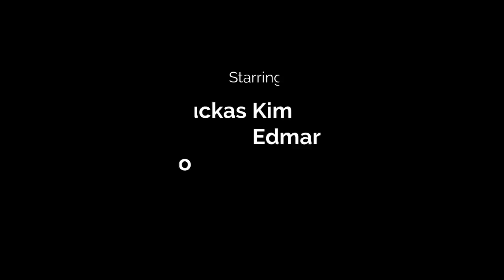Luckas Kim - Brincando com Fogo (Music Video)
Brincando com fogo uhhhhh

Depois de muita espera Brincando com Fogo está entre nós!
Eu estou muito agradecido a todo o carinho das pessoas, e da ansiedade para a liberação desse clipe. Tivemos muitos contra-tempos, por isso demorou para sair. Mas finalmente saiu!
Quero agradecer a todos os envolvidos também nessa produção, aos atores, dançarinos e câmeras!

- Uma versão em português do grande sucesso Playing With Fire, do grupo sul coreano Black Pink -
- A intenção é diversão, nada mais que isso -

Ficha Técnica:

Atuação e Voz:
Luckas Kim

Elenco, Dançarinos:
Graziela Stefanelli - @atiagrazi
Samuel Paulo - @samyjung493
Edmar Junior - @s_maleu

Direção:
Luckas Kim

Câmeras:
Vinícius Santos - @vinnisouza8
Julia Gabrielly - @jmanzini_
Ricardo Sastre - @ricardosastre

Letra/Adaptação:

Luckas Kim

Figurino:

Studios Rike
Renner
Riachuelo

Edição:

Luckas Kim

Editor:

Wondershare Filmora

Gravado com:

Samsung J8 Full HD

Lugares de gravação:

Centro Cultural São Paulo
Parque da Independência
Studios Rike